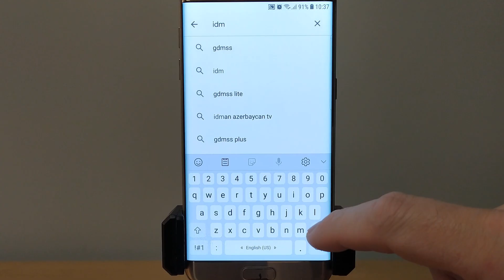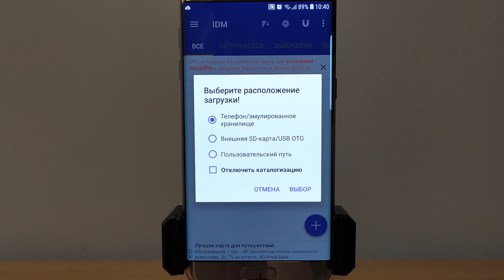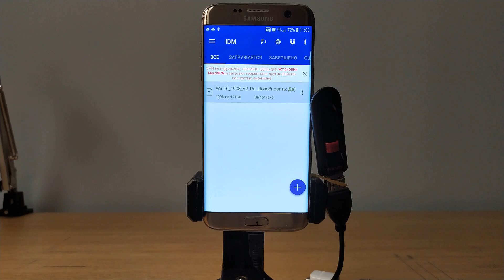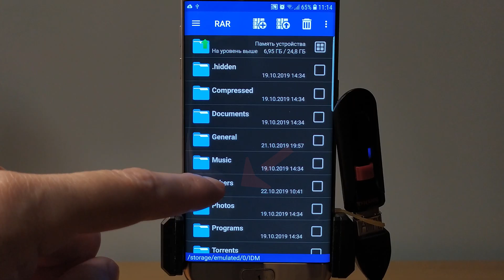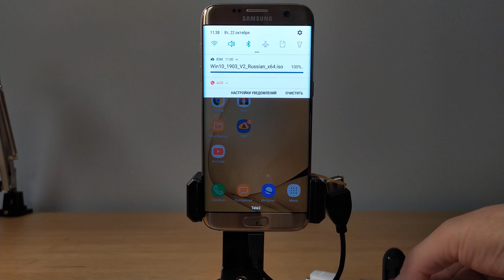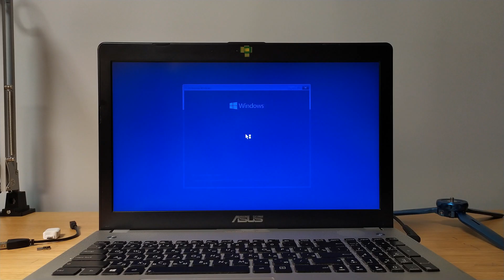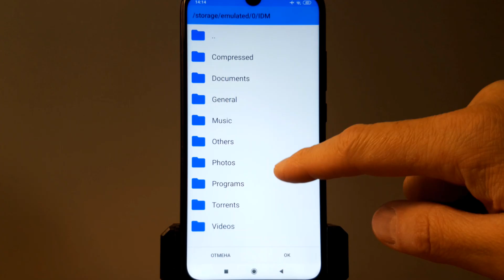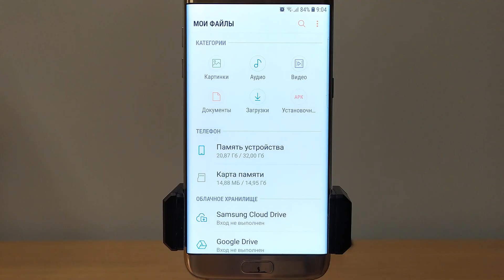Как создать загрузочную флешку Виндовс без компьютера на телефоне Андроид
Подробная и понятная инструкция, как создать загрузочную флешку на телефоне Андроид, для установки Виндовс на компьютер.

Чтобы записать Виндовс на флешку на Андроиде, можно использовать приложение ISO 2 USB.
Чтобы сделать флешку на Андроиде, доступ ROOT не требуется.

2:34 Как скачать Виндовс на смартфон Андроид?
4:34 Как подключить USB флешку к телефону с микро USB?
6:43 Как распаковать образ Виндовс на Андроиде?
10:57 Как загрузиться с флешки?
12:33 Создаём флешку в приложении ISO 2 USB.
15:02 Как проверить поддержку OTG?

Дополнительные видео по теме.

Смотри сейчас, нажимай автор видео Евгений Юртаев.

Продолжение следует... :)